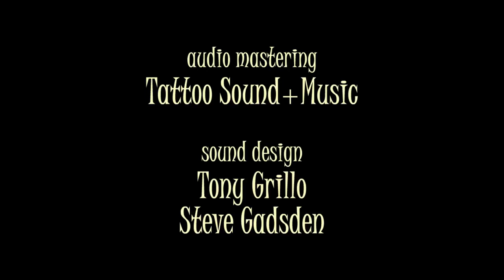Goodwin vs. Badwin - Premature Evacuation (Ep #1)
Fetal shenanigans ensue when an innocent infant and his no-account twin are evicted from the fetus fort they call home.

Goodwin vs. Badwin - Created by Joshua Bowen and Peter Burton
Directed: Tony Grillo
Designs: Gene Fowler
Animation: Matthew Simpson, Jack Huang, Mike Bledsole, Tony Grillo
Producer: Joshua Bowen
Starring Ian Covell, Chris Clabo, Aubrey Sears
Composers: Brent Barkman, Steve Gadsden
Post Production: Flinch Studios
Associate Producer: Tanya Valentine
Audio Mastering: Tattoo Sound + Music
Sound Design: Steve Gadsden, Tony Grillo